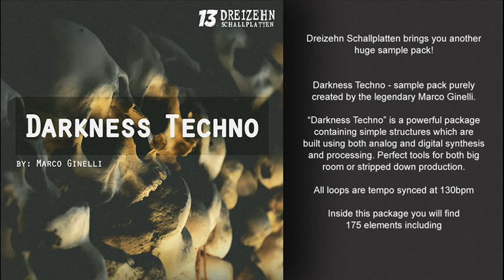DRESP004 - Darkness Techno by: Marco Ginelli [Samples package]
release date: 12 May 2019 from Dreizehn Schallplatten

Dreizehn Schallplatten brings you another huge sample pack!

Darkness Techno - sample pack purely created by the legendary Marco Ginelli.
“Darkness Techno” is a powerful package containing simple structures which are built using both analog and digital synthesis and processing. Perfect tools for both big room or stripped down production.
All loops are tempo synced at 130bpm
Inside this package you will find 175 elements including:

• 10 Atmosphere
• 10 Bassline Loops
• 10 Clap Loops
• 40 FX Loops
• 40 HiHat Loops
• 50 Kick Loops
• 15 Vocal Loops

*Other genres that this package may be useful in:
• Sound FX
• Tech House
• Minimal